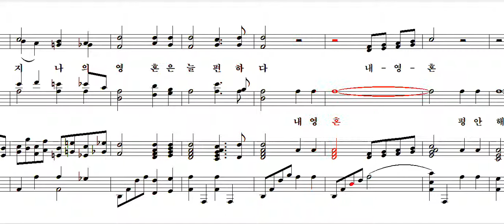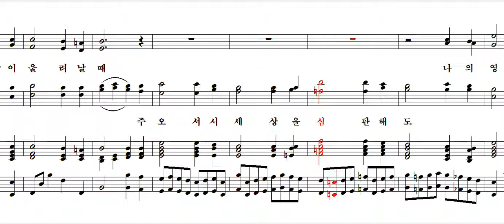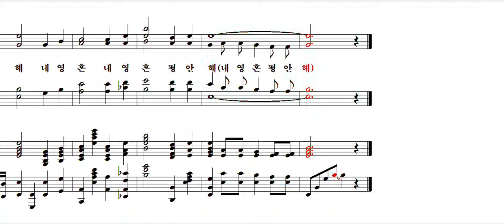내평생에가는길-알토